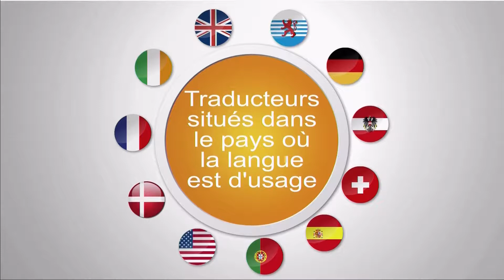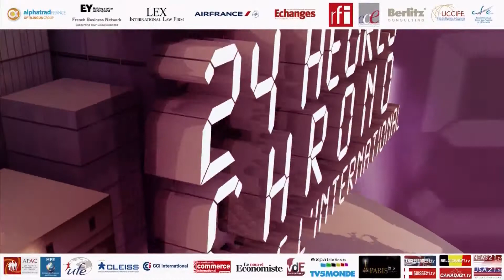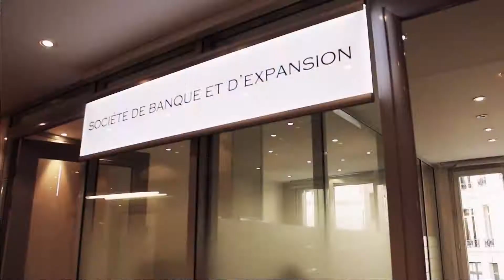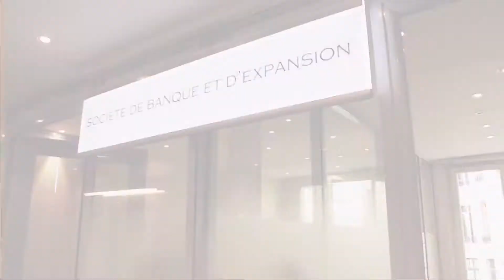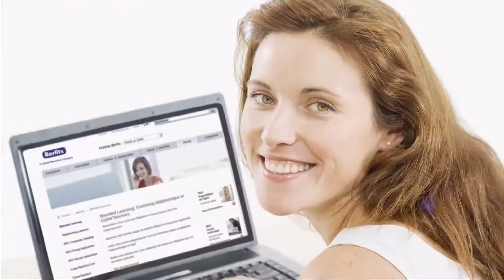USA - Chicago : Vivre, investir, s'expatrier - 24 Heures Chrono de l'international 2014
Emission animée Sandrine Chauvet - Journaliste

Intervenants plateau :
Graham Paul - Consul Général de France à Chicago (via skype)
Renée Johnson - Présidente - Comité Paris Chicago
Juan-Luis Goujon - President French-American Chamber of Commerce of Chicago et President & CEO BPI Group USA
Pascal Bensidoun - créateur du Chicago French Market - Bensidoun USA
Marc Srebot - Président - Easy Metric

Intervenants vidéo :
David Reithoffer - Managing Broker - - Reithoffer Realty, Inc.
Pierre Louis Giacotto - CCE - DG - Radisson Blu Aqua Hotel Chicago
Anne Robert - Co Managing Director -  CSE Executive Relocations
Julien Rosan
Jonathan Broutin - Seagull Institute
Olivier Sureau - CPA - Expert Comptable et CCE - Jade Associates
Lucius Smejda - Avocat - LEX International
Delphine Martin - Consultante Senior en Immigration - Cabinet Karl Waheed

Histoire de Chicago, qui est devenu la ville de tous les défis
Paris Chicago...une histoire d'amour ? (influence française, jumelage)

2ème partie :
Quelles sont les idées reçues sur Chicago ?
Chicago est elle une ville dangereuse?

3ème partie :

autres idées reçues :
Son aspect, comment Chicago est percue..''
La métamorphose de Chicago
la réalité : son architecture, son ambiance...ses quartiers

4ème partie :
les aspects plus ''terre à terre'' :

Que peut-on dire sur le cout de la vie à Chicago ?

5ème partie :
Que Que peut-on dire au niveau du climat ?

6ème partie :

les gens du Midwest - l'intégration

7ème partie :
la création d'une entreprise sur place

La success story de Pascal Bensidoun et son French Market
 et de celle de Marc Srebot

Evocation des ''A faire'' et ''A na pas faire'' dans le business :
Notamment respecter la règle et les procédures

8ème partie :
En matière comptable (TVA, charges sociales – patronales et salariales)

9ème partie :
L'embauche...une MO qualifiée ?

10ème partie :
la fiscalité en vigueur dans l'illinois''

11ème partie :
différents visas exisant pour les USA

Conclusion